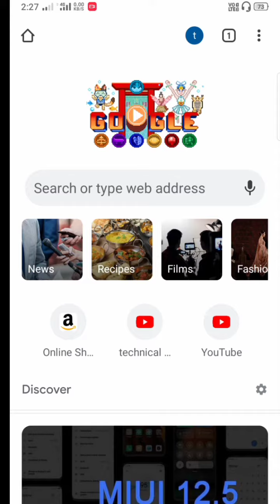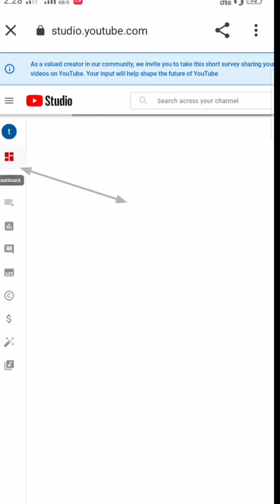How to See My YouTube Channel scribers Name | Apne Youtube Cannel ke Subscribers ko Kaise Dekhe!!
I Kon Kon Mere Youtube Channel Ko

dekhe | How to see my YouTube

youtube studio

know YouTube subscriber name,How to see YouTube subscriber in mobile,grow your youtube channel,how to grow youtube channel 2021.youtube growth tips
2021.youtube channel grow kaise kare,How to Promote YouTube channel,How to Promote
Youtube video,How to viral video,How to get Subscribers,subscriber ka ise badhaye1000 Subscribers,Video per view aur subscriber kaise badhaye 2021, stories update 2020,Live chat pin on youtube,Kaise Jane ki
Kiya Hai Kaise Pata Laga Hai,How to check YouTube subscriber,How to know YouTube subscriber name,How to see YouTube subscriber,How to see YouTube subscriber

Your queries,m
9) how to see my YouTube channel

how to check my Youtube channel

Apne YouTube channel se paise Kaise dekhen
hamare channel ko kisne sabse acchi hai kis mein Nahin list ko kaise dekhen
ek Mahina mein message Kitna sabse bada hai kaise list ko dekhen